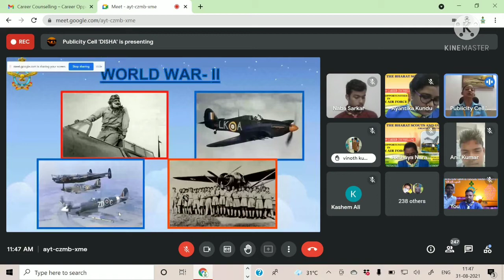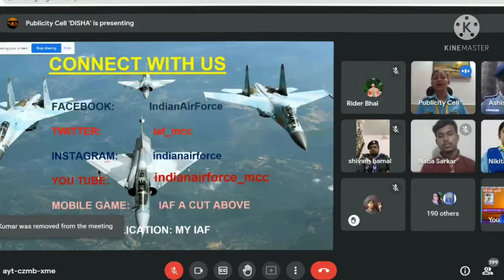CAREER OPPERTUNITIES IN INDIAN AIR FORCE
DIMA T. E. 31 AUG 2021 Air Marshal Subroto Mukherjee Open Unit Air Wing Scouts and Guides Group, Alipurduar District Association W.B. , participating in "Webnar on Career Counselling"
AN INITIATIVE BY THE NATIONAL YOUTH COMMITEE
THE BHARAT SCOUTS AND GUIDES